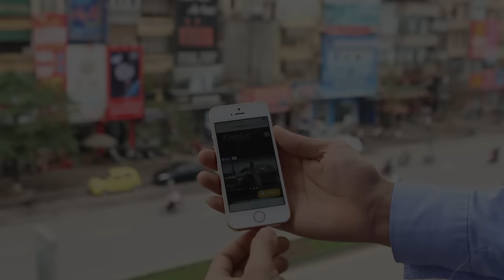24K gold iPhone SE, Karalux unveil Vietnam’s first 24K gold-plated iPhoneSE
Like the previous iPhone 5s and iPhone 6 or 6s, the latest iPhone of Apple is also carried out gold-plating with 24K gold to extend the collection of luxurious smartphones.

Right after the first iPhone SE was sold in Vietnam, Karaluxengineers began researchingits surface, material as well as inside configuration and proceed to gold-plate this special Smartphone – getting iPhone 5s shape, but iPhone 6s configuration.

It doesn’t take much time to complete a gold–plated version as its assembly process is quite easy. It only took 3-4 hours to complete gold plated one.
Like the previous gold-plated version of iPhone, Karalux engineers must perform more than 10 different stages to gold-plate, including surface treatment, activation, creating layers from various precious metals, and coating a shiny 24K gold layer.

Due to the fact that gold is soft metal which is easily scratched during using, Karalux engineers will coat a protective layer outside gold layer after gold-plating, in order to limit the weakness.
The prices of gold-plated 16 Gb iPhone model and 64 Gb model are 1.000 USD and $ 1.350 USD, respectively.
24K gold-plated iPhone SE are currently exhibited and introduced at nationwide Karalux Store system.